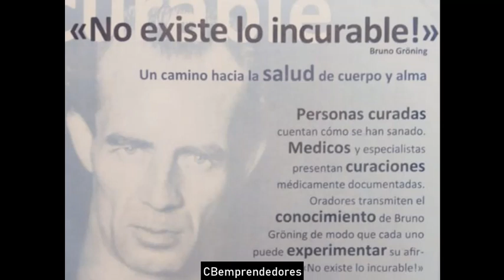☢️ La Zona cero: Bruno Gröning, el sanador milagroso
Bruno Gröning (Gdansk, Polonia, 30 de mayo de 1906 – París, Francia, 26 de enero de 1959) fue un sanador espiritual de Alemania. Tomó importancia en Alemania en las décadas de 1940 y 1950 después de la Segunda Guerra Mundial. Bruno Gröning pedía a la gente que tuviera confianza y creyera en Dios. Él consideraba la salud (más que la enfermedad y la dolencia) como el estado natural de todas las cosas vivas. Él declaraba que la salud (y el curarse de una enfermedad) era causado por la absorción de una fuerza vital divina - el "Heilstrom"